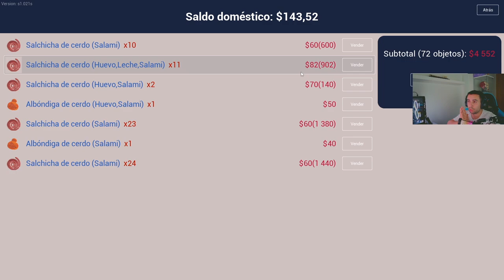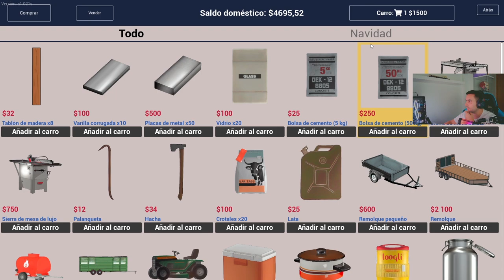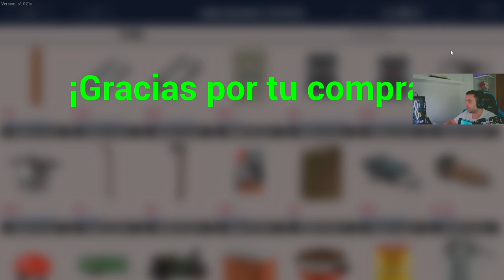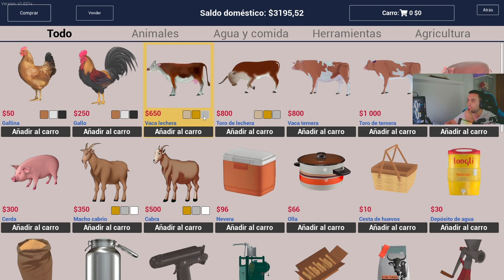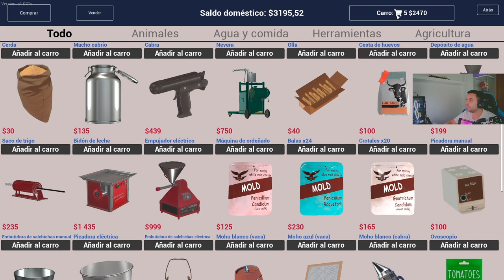🤠RANCH SIMULATOR EP. 11 - 🤑DIA DE PROCESAR CARNES🥩 - TEMPORA 2 - GAMEPLAY ESPAÑOL